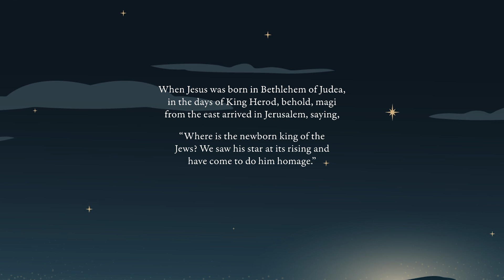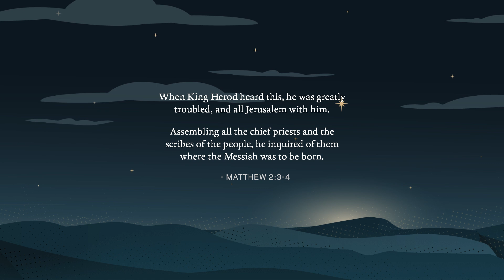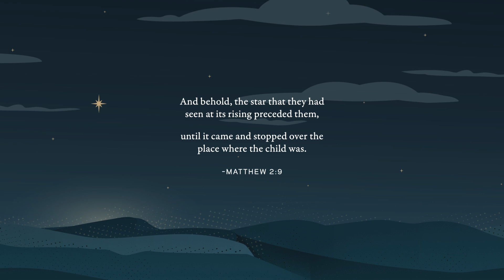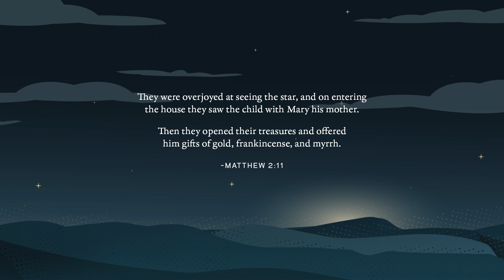What was the Christmas Star? | Notre Dame Stories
It’s a story so familiar to many that you may not even realize there’s more to be discovered. The Bible describes an event that led so-called wise men to Jesus.

Scripture calls it a star, but what was it really? That’s the question Grant Mathews, director of the Center for Astrophysics at Notre Dame, set out to answer. He believes the Christmas star was actually a planetary alignment. He shares his research with us for this episode of Notre Dame Stories.

Notre Dame Stories is the official podcast of the University of Notre Dame. It was created by the Office of Public Affairs and Communications. Written and produced by Andy Fuller with content coordination from Staci Stickovich, edited by Michael Wiens, and videography by Tony Fuller and Zach Dudka. Original music is by Alex Mansour.